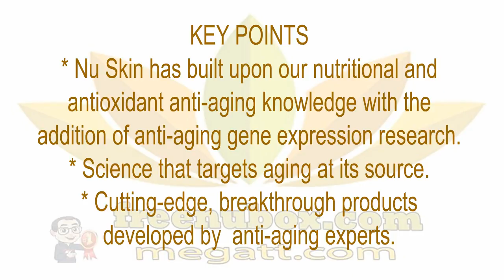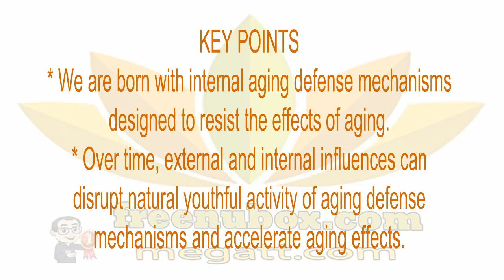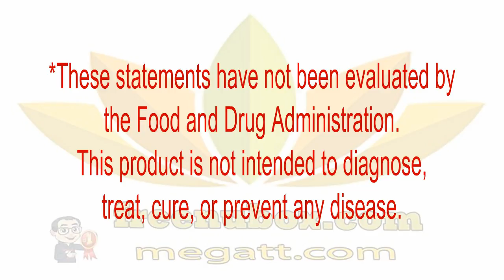👍Nu Health Beauty - NU SKIN ageLoc Youth | ageLoc Yspan😍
NU SKIN